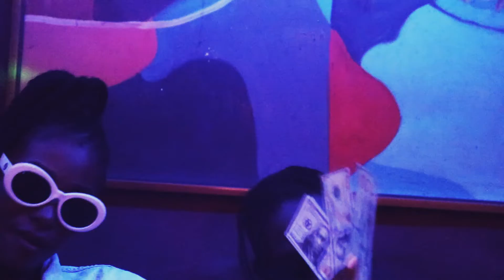Manya - Omaru x AceBeat$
Another hit track from Double Door's "Three Album". A smash hit from the legendary producer, song writer and singer AceBeat$ in collaboration with faceless singer and rapper Omaru.